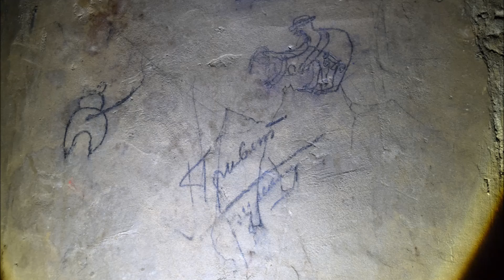Schron pod trybunami stadionu Pogoni Szczecin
W lipcu 2019, podczas modernizacji stadionu Pogoni przy ul. Twardowskiego w Szczecinie, odkryto wejście do schronu z czasów II wojny światowej. Ekipa Podziemnego Szczecina jako jedyna miała okazję spenetrować podziemia